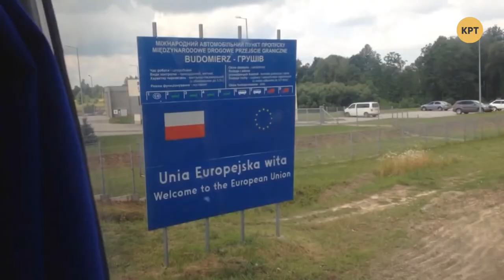Порошенко требует моральной компенсации – Прайм. Аналитика с Коцабой // 29.01.2020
ЕС может исключить Азарова, Ставицкого и Януковича из санкционного списка. Порошенко хочет получить моральную компенсацию от Нацполиции, НАБУ и ГБР. В Москве пока что не определились с приглашением Зеленского на 9 мая. События обсудил ведущий Руслан Коцаба с политтехнологом Алексеем Голобуцким и политологом Кириллом Молчановым.

Распространи это видео!